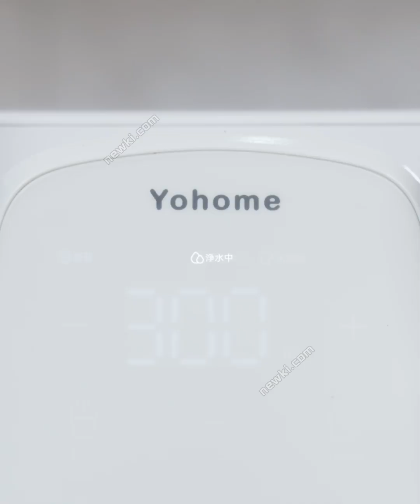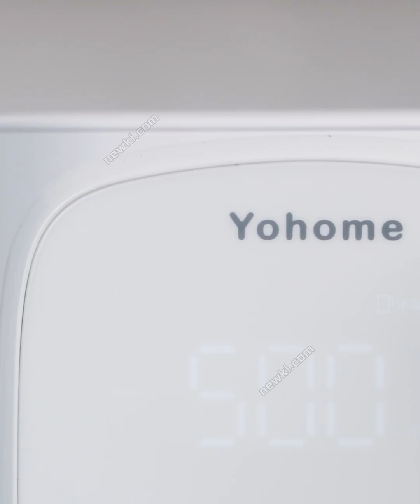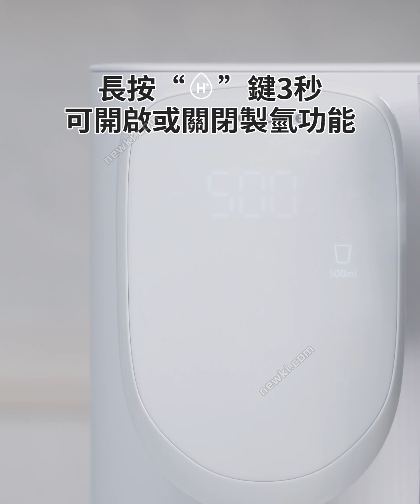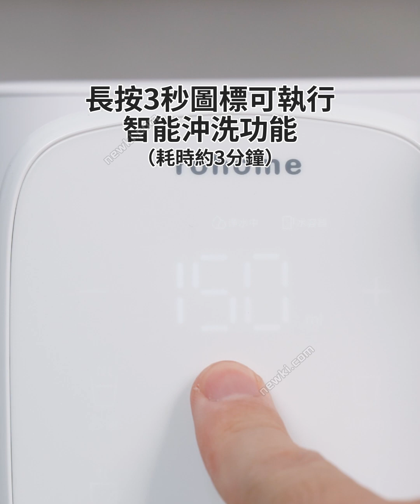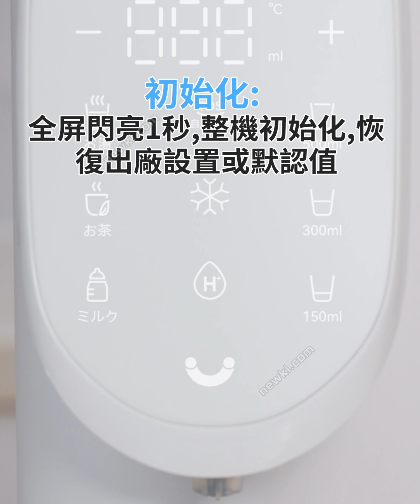【使用教程】日本Yohome RO淨水微量元素智能速冷溫控富氫健康直飲水機 3.0 Pro | 新奇站 Newki 每月家D新品未?!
🎬【使用教程】日本Yohome RO淨水微量元素智能速冷溫控富氫健康直飲水機 3.0 Pro
1️⃣產品介绍
2️⃣淨水
3️⃣取水
4️⃣换水
5️⃣製冷功能
6️⃣製氨功能
7️⃣首次使用注意事項
8️⃣智能沖洗
9️⃣滤芯更换
🔟其他常用组合按键
⏸清潔與保養

立即下載APP ► 新奇站 NewkiLand

☺歡迎親臨旗艦店選購
📍 澳門門市:  俾利喇街 澳門寶豐工業大廈B座地下地鋪
（聖心幼兒園對面，可乘搭至聖方濟各巴士站）
📍 香港門市: 九龍荔枝角青山道495號誠信中心1樓1號鋪
1/F, Shop 1, SING SHUN CENTRE, 495 Castle Peak Road, Lai Chi Kok, KL
（🚇荔枝角地鐵站 C出口，加油站旁邊人行道直行，SUBWAY旁邊正門入口，搭𨋢到1樓便到達 )
✨營業時間：MON - SUN: 11:30am - 8:30pm